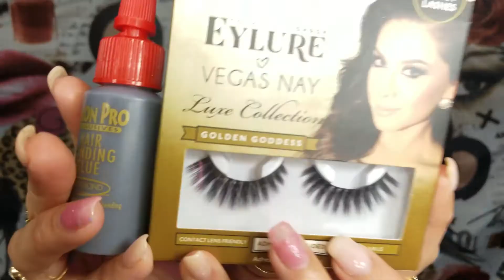SPICY CARAMEL LATTE☕ LOOK!!!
HEY BEAUTY LOVERS, I'M BACK WIIT A SPICY CARAMEL LATTE  LOOK HOPE YOU LIKE IT AND LET ME KNOW IF YOU WANT MORE VIDEOS LIKE THIS THANK YOU.